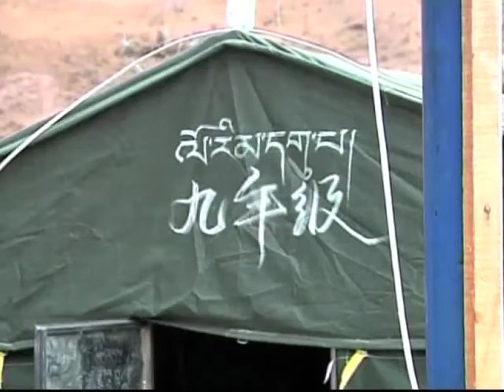06_11_10 ཀུན་གླེང་། Kunleng 2.mp4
Kunleng invites Ven. Lama Pema from Thrangu Monastery in Vancouver, to describe what he saw in the immediate aftermath of the earthquake and discuss his experiences in the Kyigudo region in the ensuing days.